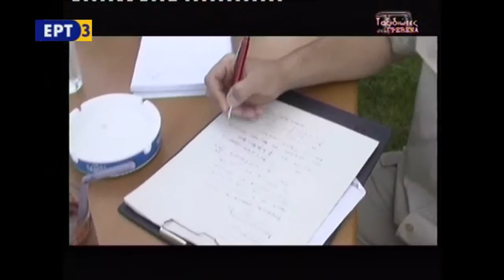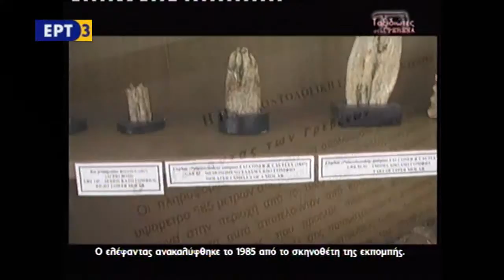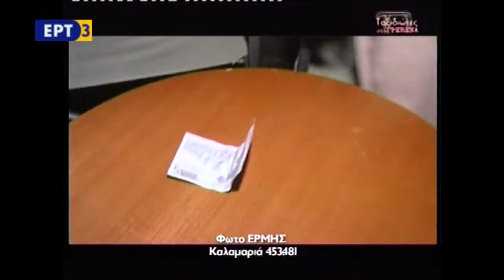ΓΡΕΒΕΝΑ Η ΑΡΧΗ ΜΕ ΤΟΥΣ ΤΑΞΙΔΙΩΤΕΣ